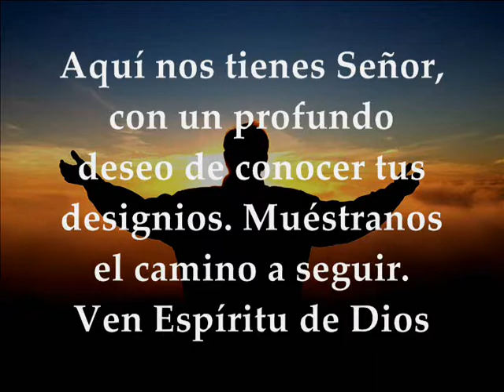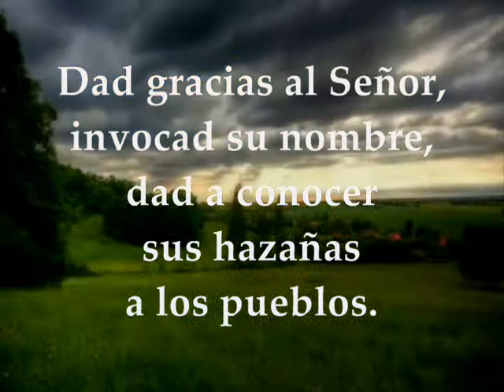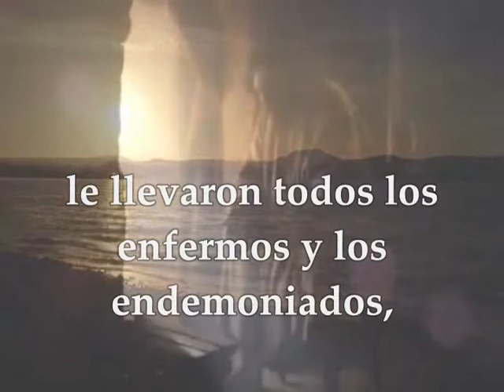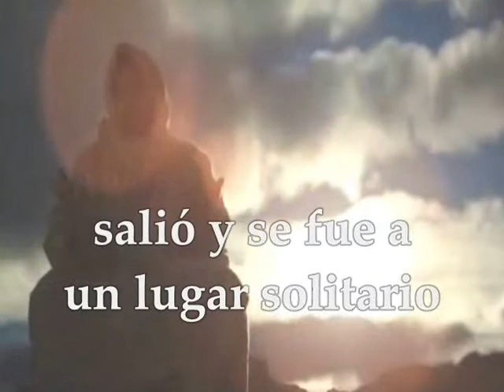Evangelio del día y lecturas miércoles 16-01-2019 Marcos 1 29-39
Evangelio Del Día y lecturas miércoles  16 de enero de 2019 Semana 1 del Tiempo Ordinario Ciclo C Primera Lectura: Hebreos 2, 14-18 Salmo 104,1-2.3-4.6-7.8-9 R/. El Señor se acuerda de su alianza eternamente Evangelio según San Marcos 1, 29-39